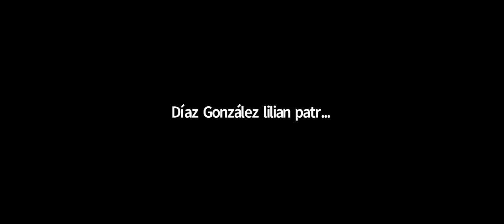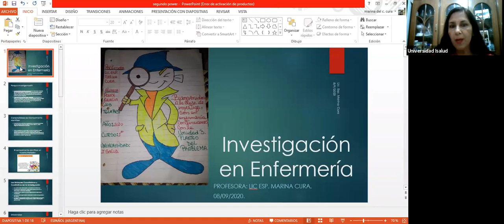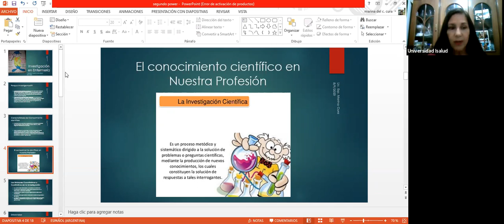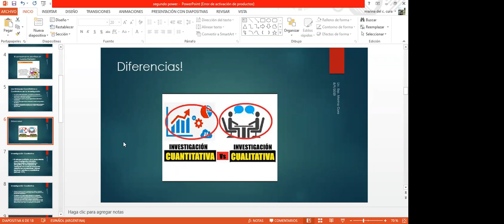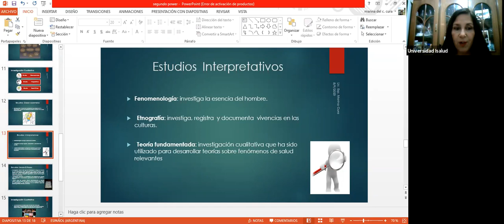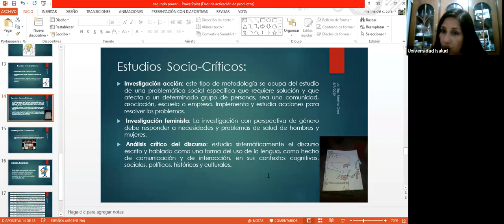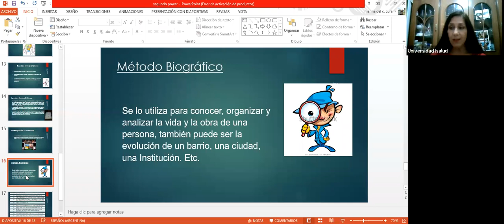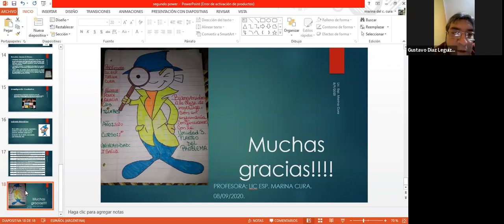2°1° INVESTIGACION clase 08 09 2020